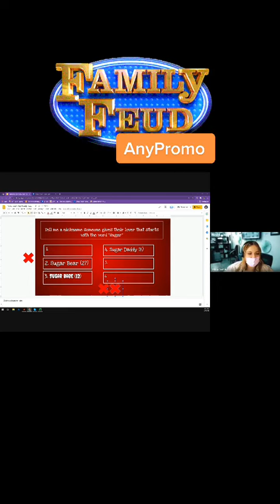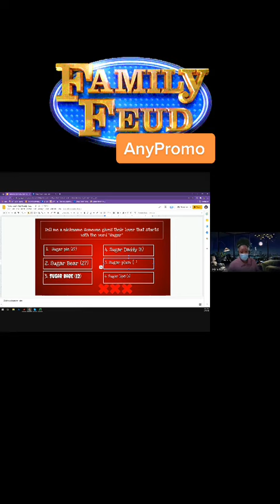Workplace Warfare: Family Feud Style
I hope your significant other never calls you sugar lips 🤣